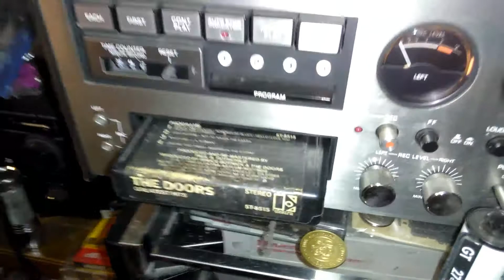The doors on Panasonic 8 track machine